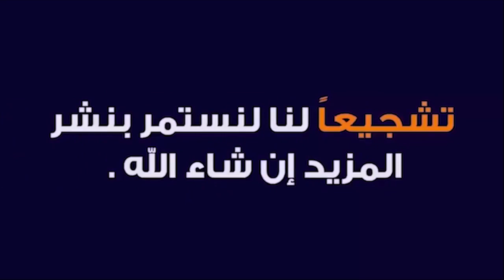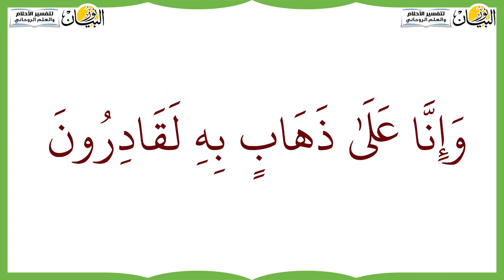إخراج الكنوز والذهب بتغوير الماء المطلسم والمرصود Take out treasures and gold